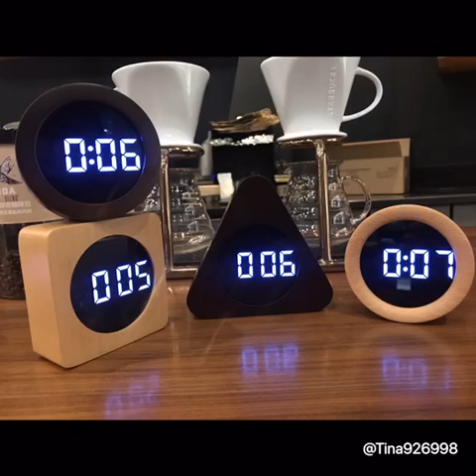New modern bamboo LED alarm clocks